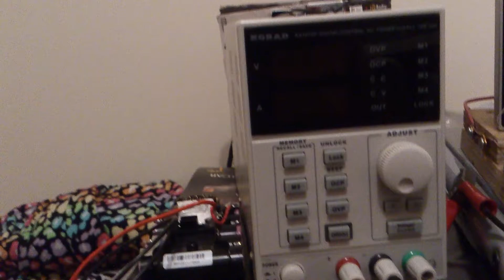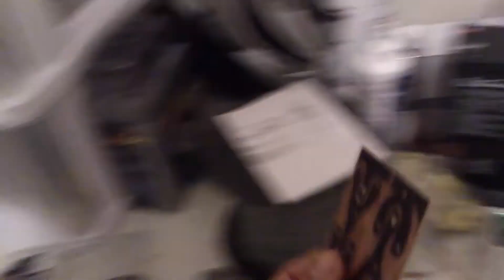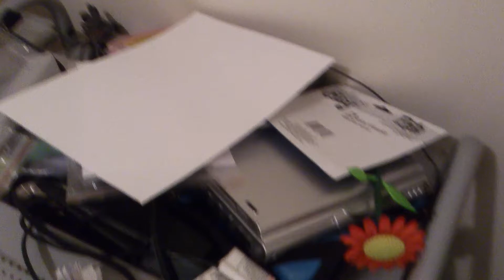Super capacitor projects and other stuff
Using super capacitor for mini boom boxes mini amplifiers, tiny speakers big sound. Only preview to see how many people if any are interested